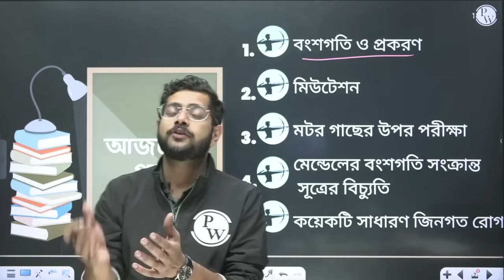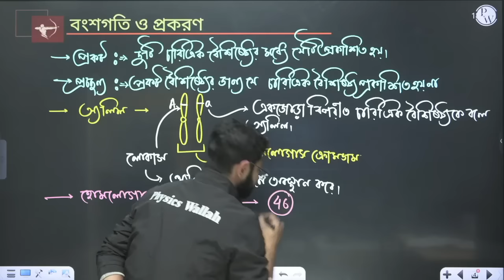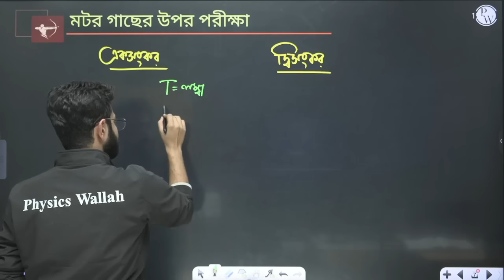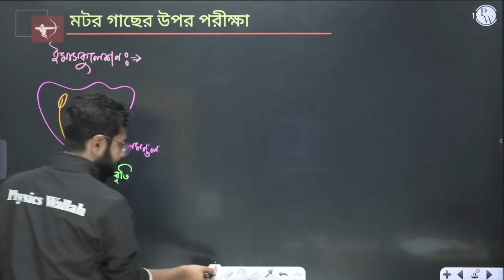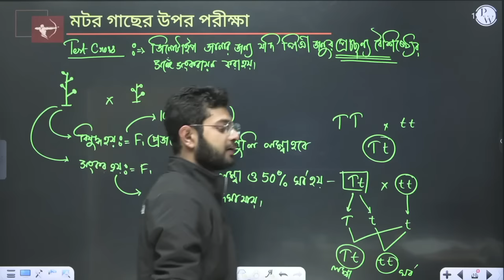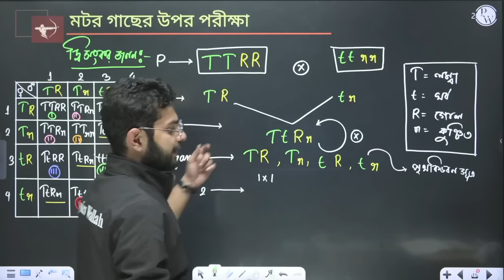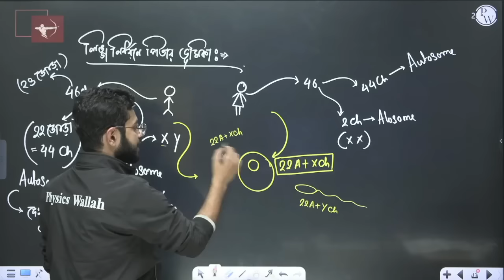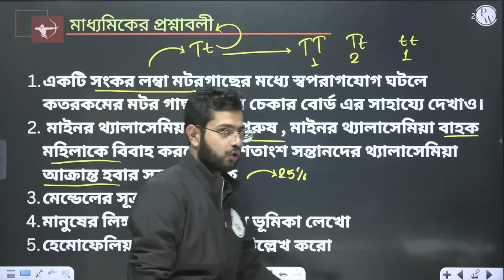Heridity, Some Genetic Diseases in Bangla | বংশগতি ,কয়েকটি সাধারণ জিনঘটিত রোগ in One Shot | WBBSE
অভিমন্যু বাংলা (Abhimanyu Bangla) Batch :  Class 10th WBBSE

আপনি ক্লাস নোট এবং DPP সহ আমাদের অ্যাপে এই লেকচারগুলি দেখতে পারেন। ব্যাচের ভাষা হবে বাংলা। || You can watch these lectures on our APP along with the class notes and DPP. The language of the batches will be in Bengali.